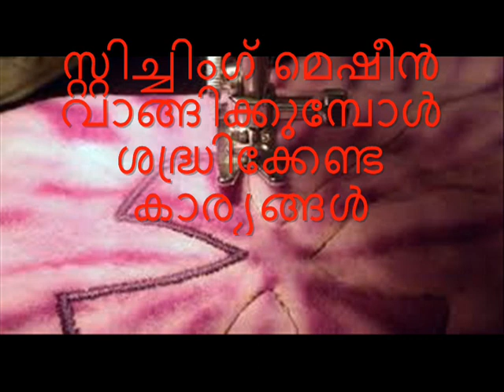സ്റ്റിച്ചിംഗ് മെഷീൻ വാങ്ങിക്കുമ്പോൾ ശ്രദ്ധിക്കേണ്ട കാര്യങ്ങൾ